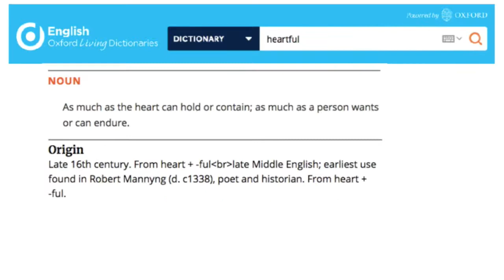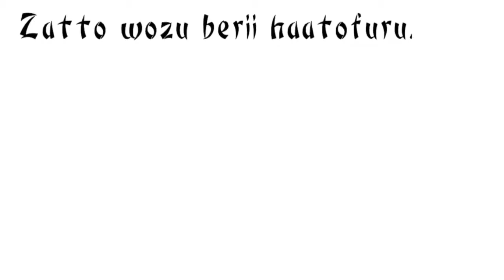🧑‍🎓 Ano sensei's favourite wasei eigo expressions: 1heartful. With subtitles. 👀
Here's a word that's gone out of fashion in the English-speaking world, but has re-emerged in Japan, where it's taken on a life of its own!